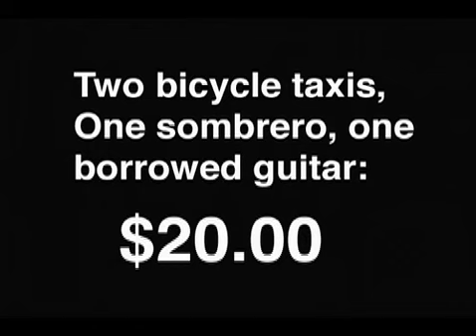Bicycle taxis, one sombrero & a guitar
Talk about multi-cultural!  Why this Cuban fella had a sombrero and a Mexican ballad to sing - who knows. But he was definitely entertaining-a testament to the Cuban people's love of life and fun. Taped in central Havana, Cuba